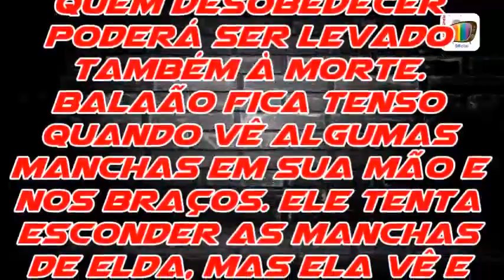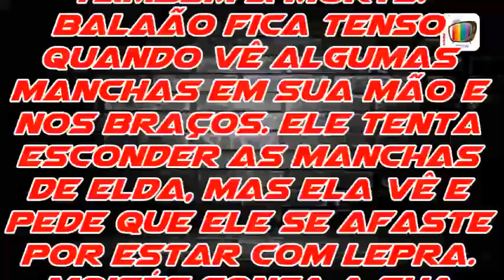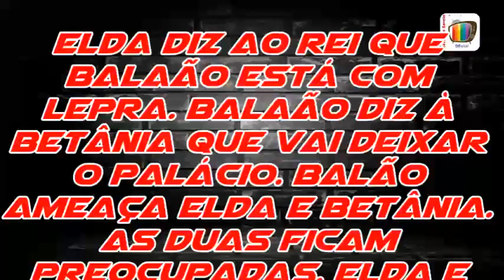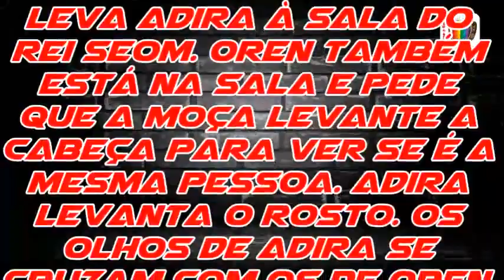Os Dez Mandamentos, Nadabe e Abiú estão mortos, Moisés pede que Misael e Elzafã levem os corpos